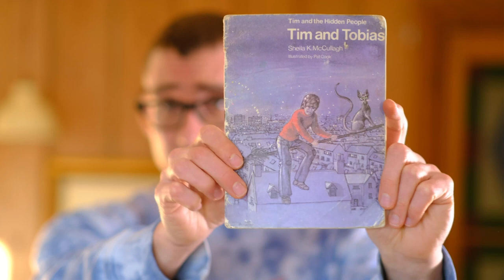World Book Day 2023: Tom Percival on the first book he remembers enjoying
Tom Percival, author of Billy's Bravery one of 2023’s £1.00/€1.50 books published by Bloomsbury Children's Books answers the question, "What was the first book you remember enjoying?".

This video can be used with World Book Day’s 2023 Assembly